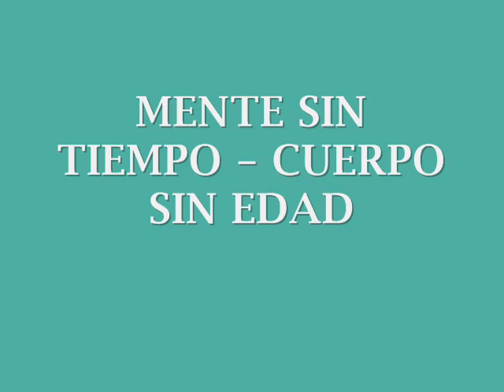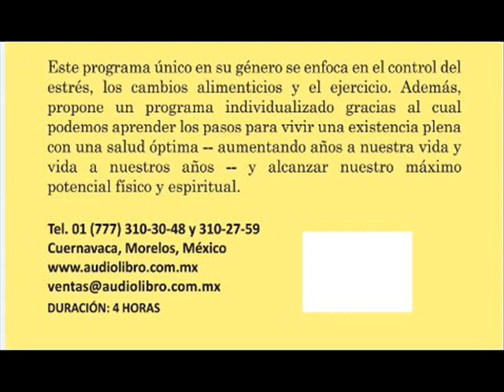MENTE SIN TIEMPO, CUERPO SIN EDAD - Deepak Chopra (Fragmento)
Cuántica Activa Audiolibros se enorgullece en presentar un fragmento del audiolibro en español: "Mente sin tiempo, cuerpo sin edad".

Este audiolibro trasciende las últimas investigaciones en torno al proceso del envejecimiento, y con base en la antigua sabiduría mente-cuerpo nos demuestra de manera contundente y sencilla que no tenemos por qué envejecer. El Dr. Deepak Chopra nos explica que, contrariamente a nuestras creencias, sí es posible controlar la forma en que nuestra mente y nuestro cuerpo metabolizan el tiempo, conservando la vitalidad, la creatividad, la memoria y la autoestima, para revertir así el proceso del envejecimiento. Este programa único en su género se enfoca en el control del estrés, los cambios alimenticios y el ejercicio. Además, propone un programa individualizado gracias al cual podemos aprender los pasos para vivir una existencia plena con una salud óptima -aumentando años a nuestra vida y vida a nuestros años- y alcanzar nuestro máximo potencial físico y espiritual.

Disponible en descargar MP3 y formato físico CD´s